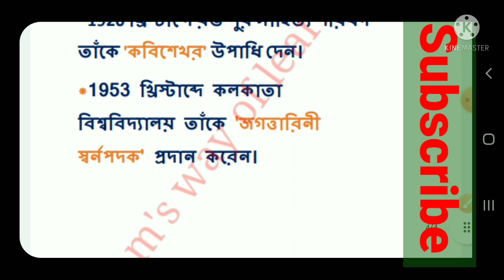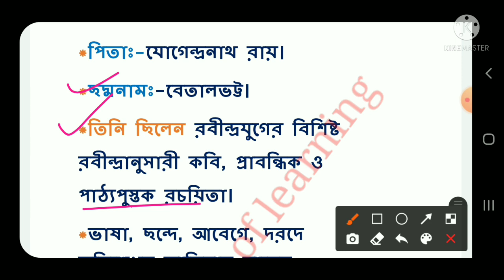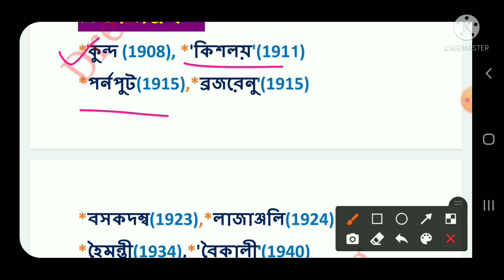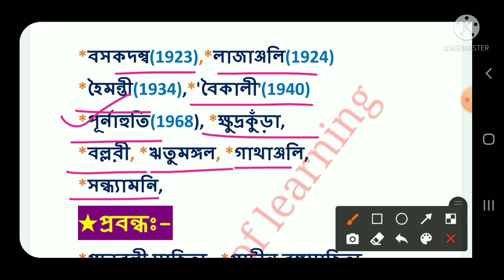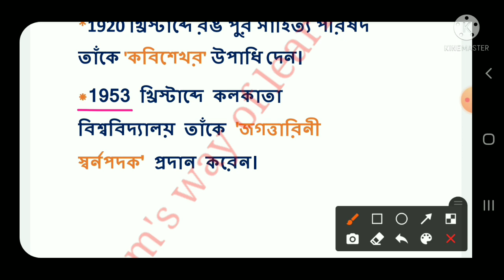Tripura TET-1 Exam||কালিদাস রায় ||বাংলা সাহিত্য||বিস্তারিত আলোচনা ও গুরুত্বপূর্ণ তথ্য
Today You'll learn about most important  for Tripura TET-2 & STGT Exam. This topic will be very important for Tripura TET, Assam TET and any Comparative  examination. In this channel you can see Tripura TET & STGT topic wise videos..
In this video I could discussion about Kalidas roy.

SUDEB SHIL#

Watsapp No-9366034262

*নজরুল ইসলাম

সুকুমার রায়

2.geography question for TET &STGT

7.ভক্তিবাদ ও সুফিবাদ

10.পল্লব স্থাপত্য ও ভাস্কর্য